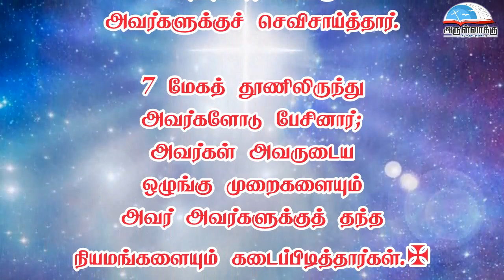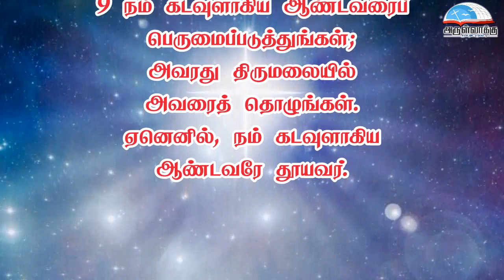திருப்பாடல் 99 | திருவிவிலியம் ஒலி வடிவம் | மறைத்திரு. அமிர்தராச சுந்தர் ஜா.